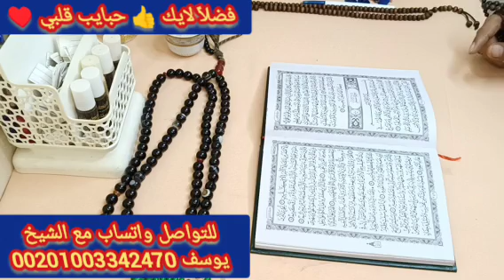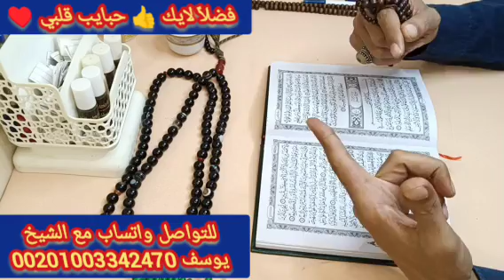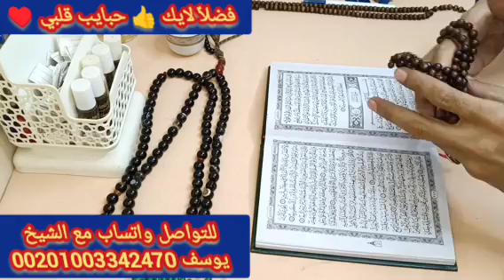برج الحمل 🌹 استخارة عامة تفصيلية بالقران الكريم 📿 جيلك فرحه كبيره وعوض من ربنا ورجوع حق ونصرة على من